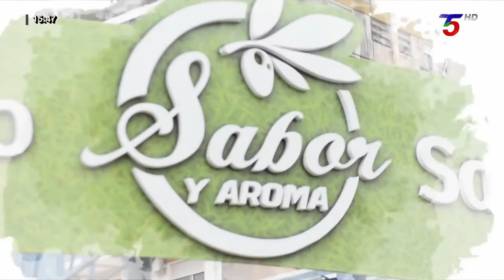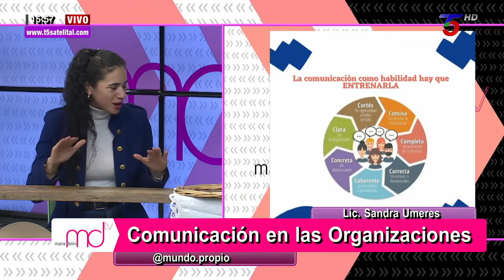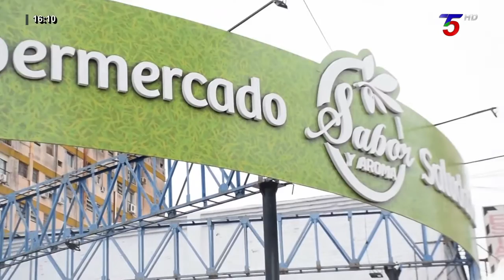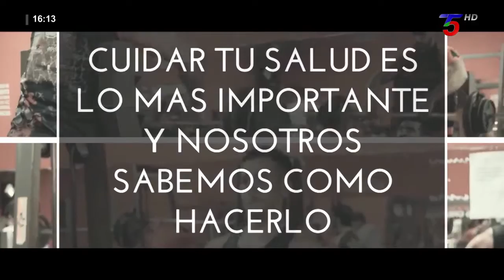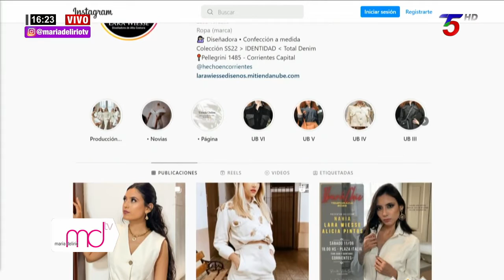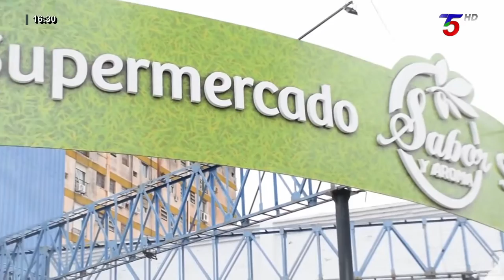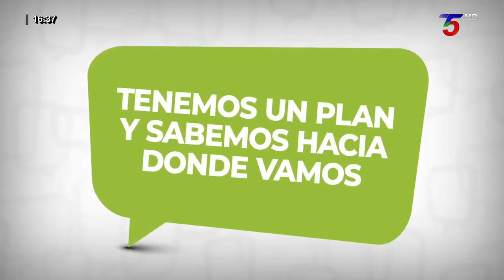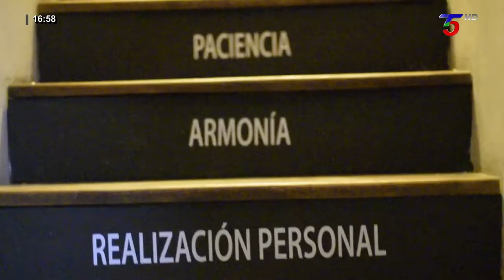Yoga en Silla con Mariela Hidalgo de Espacio Holistico Mangalam